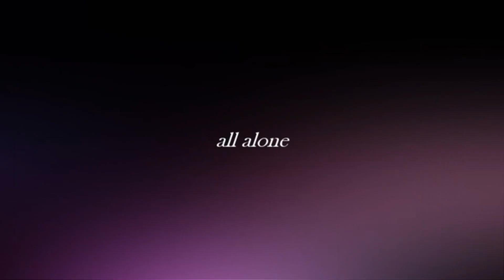Raven - Lovely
Sorry for not being very active recently, I have a puppy now (and we named him Robin :D)